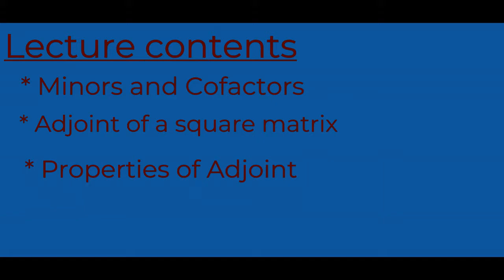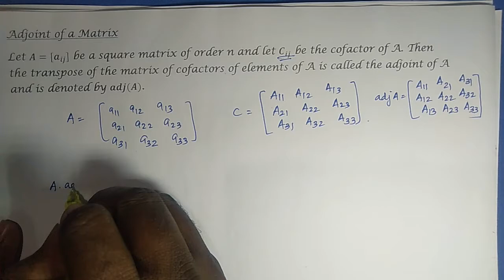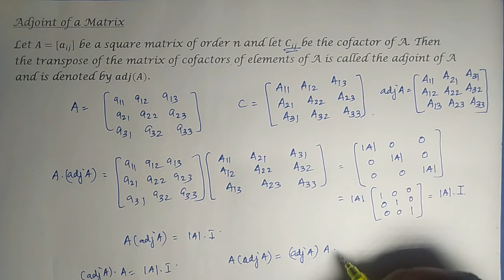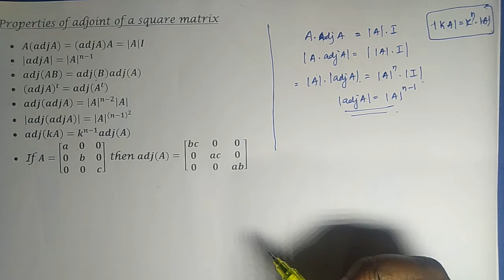MATRICES LECTURE 7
This is lecture 7 of matrices for students preparing IIT JEE exam. This lecture covers Minors and Cofactors, Adjoint of a square matrix and its properties.